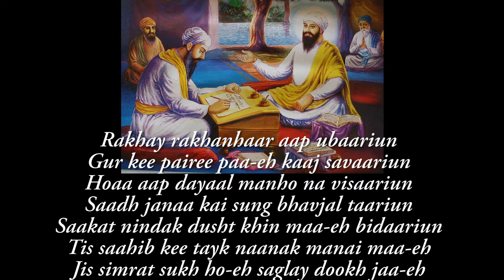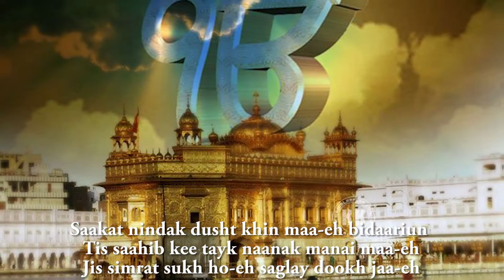Rakhe Rakhanhaar "Official Live Video" | Jaya Lakshmi and Ananda with the Saraswati Dream Band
We so appreciate your generosity in support of the musical and devotional arts.

This video is part of a compilation of the best songs from 5 different shows from Jaya Lakshmi and Ananda's 2016 West coast Spring tour. It also includes short intros about the songs by Jaya Lakshmi and Ananda. Sonically and visually stunning, the recordings capture the ecstatic energy that these two consistently deliver and the spacious opening for sweet devotion that pours through them.

We'll let you you know when new videos are posted.

The videos have mantras written out so viewers can chant along and learn their meaning. This set also also correlates with a live album release of these performances and is a must-have for lovers of chant, heart songs, and healing connection with the Divine, as well as those looking to enhance their mantra/devotional practice”

This video was filmed and edited by Krishna Dev at the Havurah in Ashland Or. Final video production by Bob MacColl.  Jaya Lakshmi and Ananda were accompanied by the Saraswati Dream Band, which inlcudes Ankush Vimawala on tabla, Will Marsh on sitar and guitar and Richard Cole on Bass.